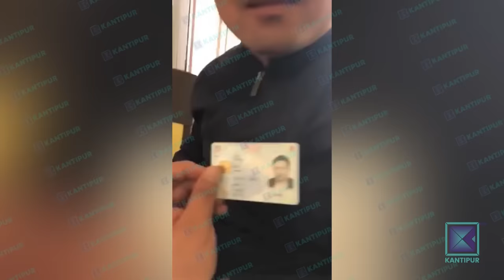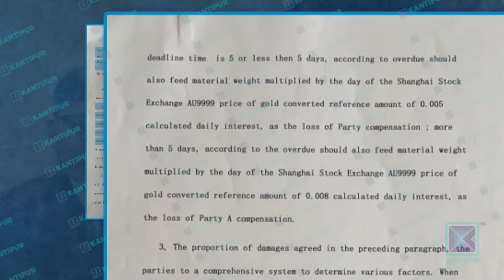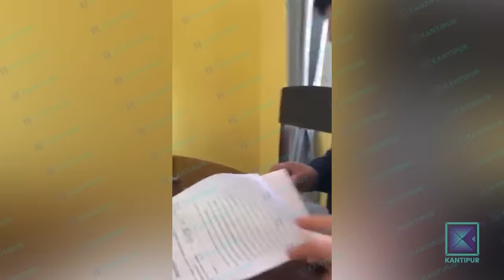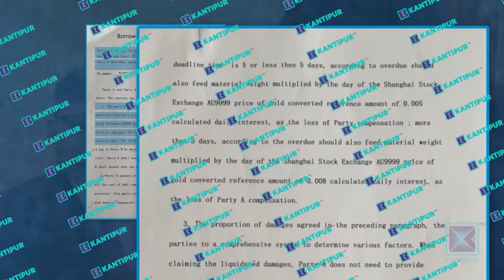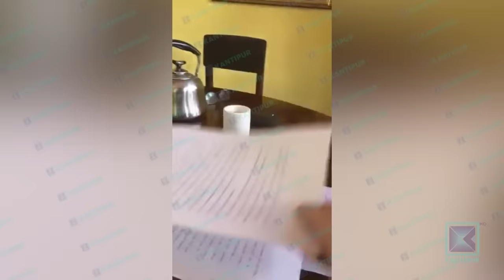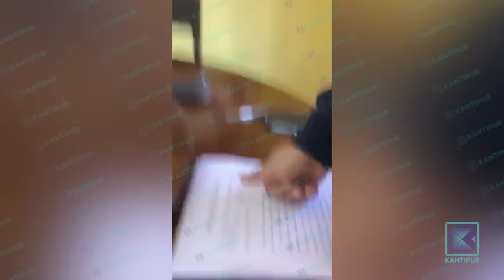यसरी गरे पूर्वउपराष्ट्रपति पुनका छोरा जितेन्द्रले सुन तस्करीको तमसुकमा ल्याप्चे | Kantipur Samachar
राजश्व अनुसन्धान विभागले गत साउन २ गते त्रिभुवन अन्तर्राष्ट्रिय विमानस्थलबाट बाहिरएको ६० किलो सुन तस्करी प्रकरणको अनुसन्धान पछि अन्तर्राष्ट्रिय आपराधिक समूहले राज्य संयन्त्रमाथि कसरी प्रभाव राखेका छन् भन्ने उदांगो भयो । सुन तस्करले राजनीतिक नेतृत्वको फेरो समात्यो । ६० किलो सुन तस्करी प्रकरणका मुख्य नाइके मध्येका एक दावा छिरिङसंग उपराष्ट्रपति नन्दबहादुर पुनका छोरा दिपेशको निकट सम्बन्ध देखिएको थियो । तर दिपेश त राजनीतिक पहुँचकै कारण सामान्य अनुसन्धान पछि उम्किए । अहिले सुन तस्करीमा पूर्वउपराष्ट्रपतिका अर्का छोरा संलग्न भएको प्रमाण सार्वजनिक भएको छ । चिनियाँ तस्करले नन्दबहादुर पुनका छोरा जितेन्द्र पुनलाई सुन बिक्रि गर्दा बनाएको भिडियो नै कान्तिपुरलाई प्राप्त भएको छ ।